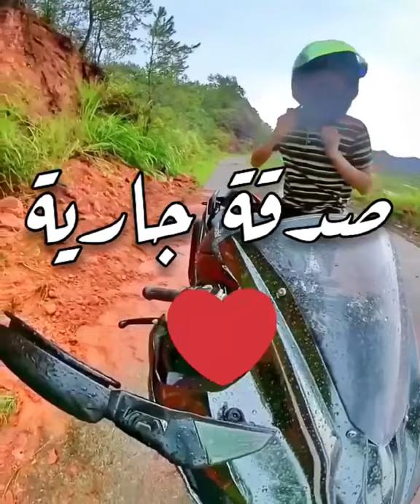هذه أعمال خيريه المفروض كل واحد مناء يسعاء للأعمال الخيريه